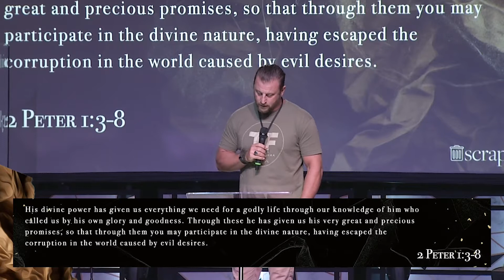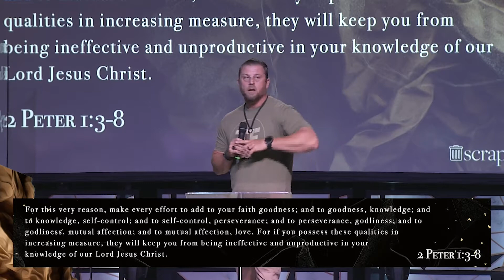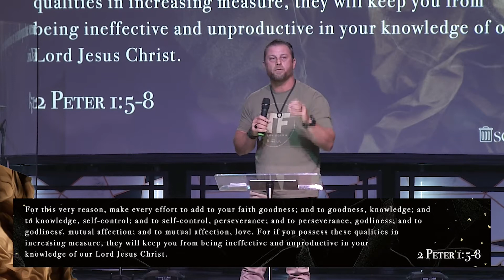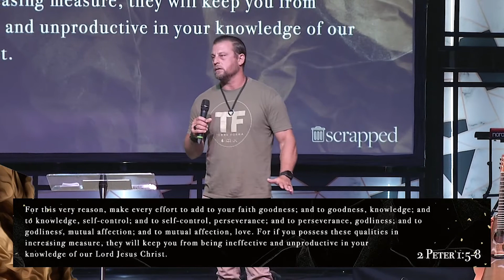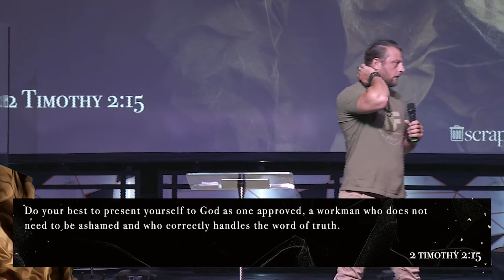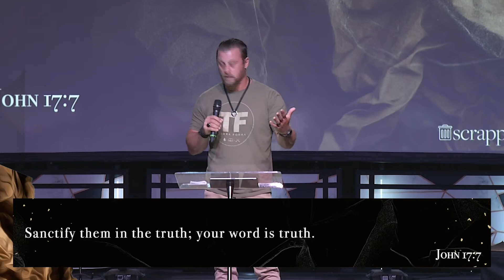09.12.21 | Scrapped | Week 2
Epic Church